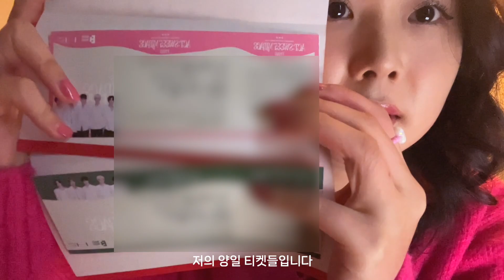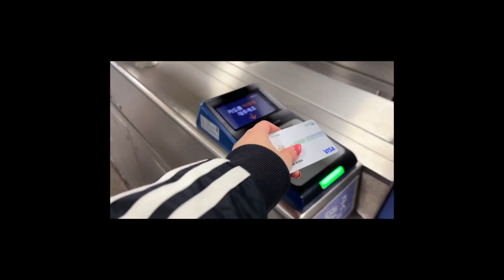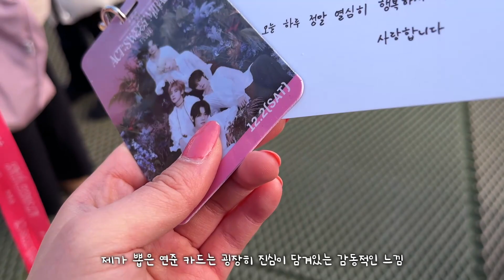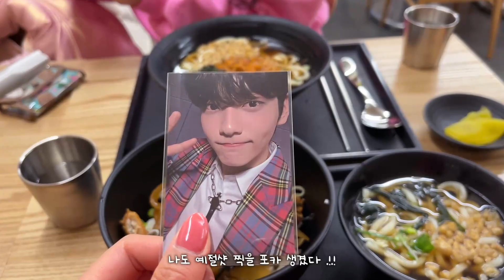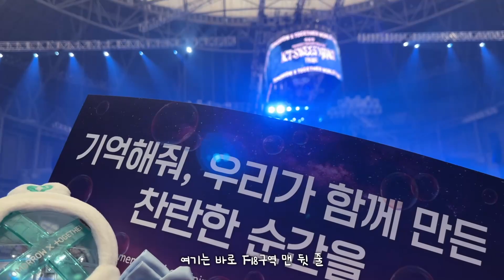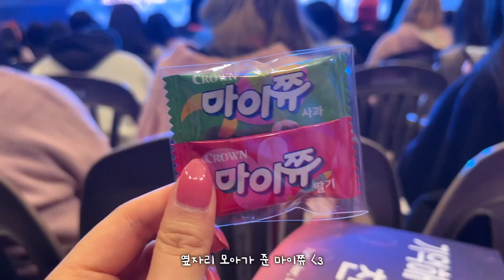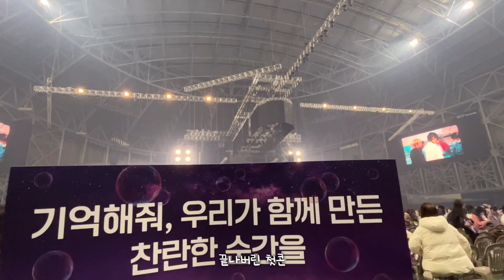모아로그 *감동의 스윗미라지 앙콘 양일(첫콘편)* / 투바투 콘서트 ACT:SWEET MIRAGE FINALE / 고척돔 플로어 그라운드 F18 시야 / VIP 사첵 / 무대영상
여러분 ㅜㅜㅜㅜㅜㅜㅜㅜㅜㅜㅜ
스윗미라지가 이렇게 끝났습니다 ㅜㅜㅜㅜㅜㅜㅜ
3월 말부터 시작한 여정이 12월 초에 드디어 마무리 되었는데 그동안 성장한 멤버들을 보면서 마음이 뭉클하고 ㅜㅜ
겨울 공연이라 그런지 더더욱이나 애틋하고 몽글몽글했던 경험이었습니다
영상 찍었지만 못 담은 이유는 분량 문제도 있지만 제가 너무 소리를 귀신같이 지르거나 즐기느라 초점이 하나도 안 맞아서 그러니까 이해 부탁드림다 .. 너무 재밌어서 그만
아직 막콘 영상이 남아있으니 기대해주십시오 ! (막콘 자리가 훨씬 좋았음)
덕분에 즐거웠습니다
좋은 추억 만들어주신 모아들과 멤버들 감사합니다

00:00 프리뷰 preview
00:31 공연장 가는 길 way to the venue
4:35 사운드체크 Sound check
5:44 대기시간 break
6:26 콘서트 시작 Concert
8:56-10:14 야미 Yummy
10:15 공연 후반
11:34 멤버소감 comments
13:09 귀가 way back home
13:45 후기 review